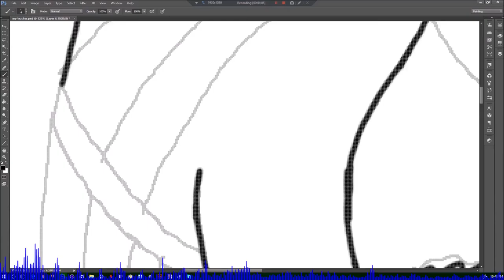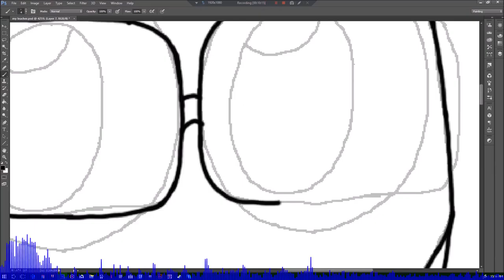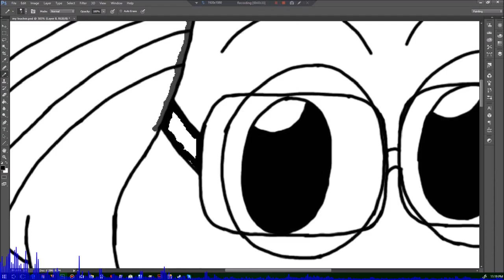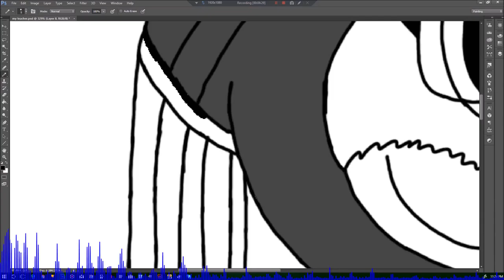Devin7XD Draws his teacher - Devin7XD926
big surprise!
I drew my teacher from my school!
and I know I didn't color him in...

SEE YA!❤️

Title: Santura
Artist: Ectronic
Genre: Dance & Electronic
Mood: Calm